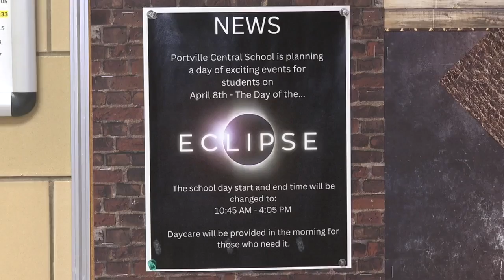‘It’s our one chance to see it’: Portville to delay school day so students can watch solar eclipse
In Cattaraugus County, Portville Central School will be moving classes to make sure its students are in school for the eclipse.